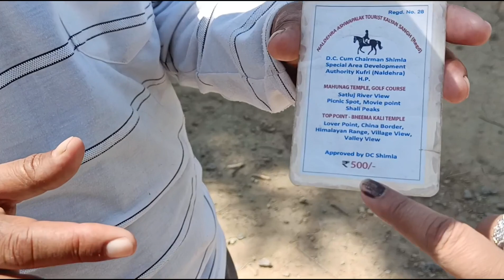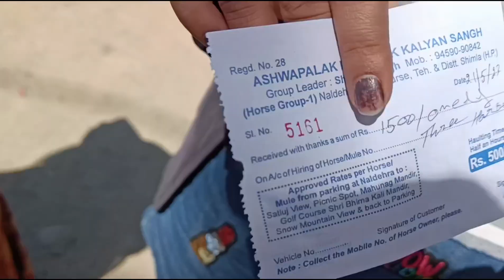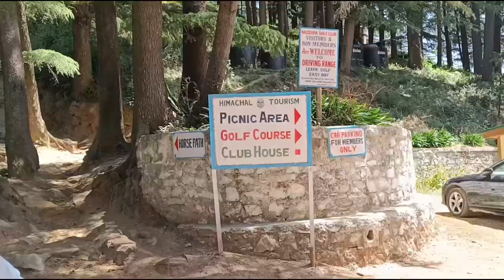Naldehra-shimla, Tourist places in shimla- Himachal pradesh, shimla, kufri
tourist places in shimla, shimla, naldehra, kufri, shimla tourist places to visit, shimla to naldehra, shimla to kufri

naldehra is a very calm and peaceful place of shimla which is famous for golf course and film shooting for many Bollywood film like Machise etc and many Bollywood songs.
so people also called Switzerland of shimla.